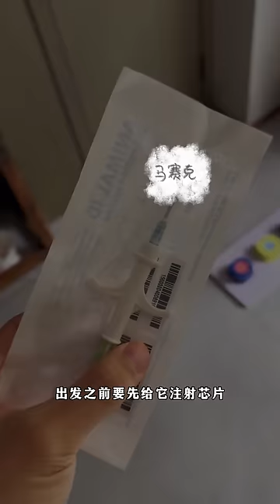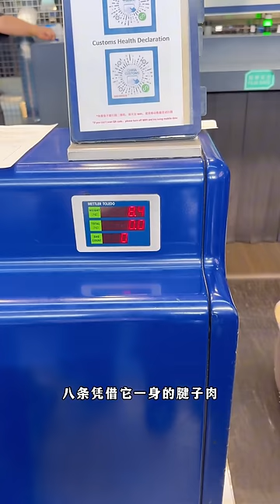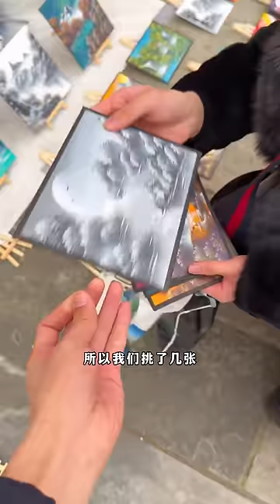帶八條坐飛機出國玩，沒想到八條是個社牛，比人適應環境快多了~【小鋒真喵啊】貓小院